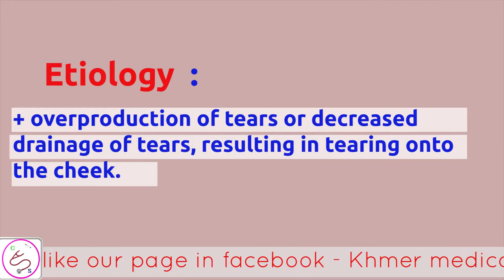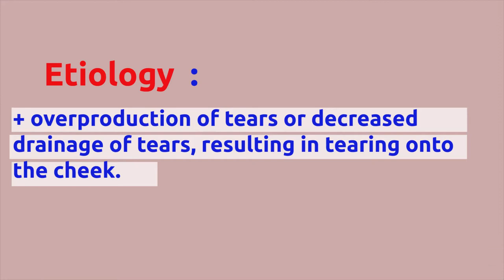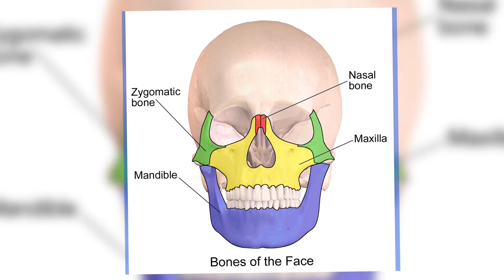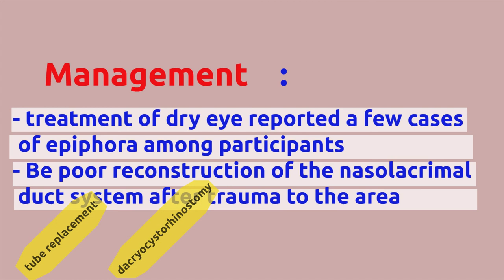Epiphora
like our facebook page : khmer medical study